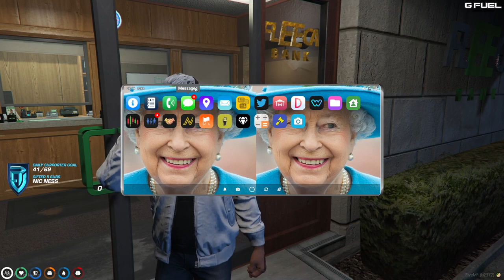Chang Gang hit a fleeca and make quick work of PD